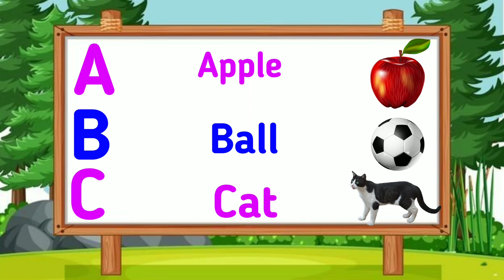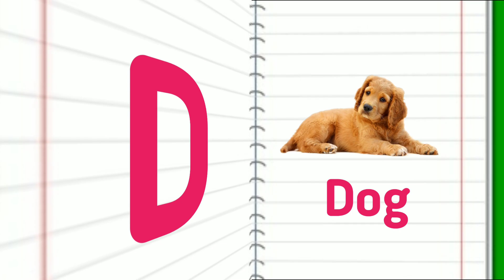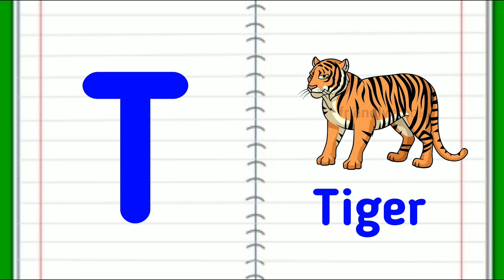अ से अनार | a for apple | abcd | phonics song | a for apple b for ball c for cat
Your quiry
a for apple
abcdefg
english alphabet
abcd cartoon
a for apple bi for boy
alphabet songs
a for apple a for ant
nursery rhymes
abcd rhymes
abcd alphabet
abcd a for apple song

@Naima study
@ChunChun TV
@Study K Videos

abcd varnamala
english varnamala
english alphabets
A for apple
kids alphabet

एबीसीडी ए फाॅर एप्पल बी फाॅर बाॅल सी फाॅर कैट

Your quiry
a for apple
abcdefg
english alphabet
abcd cartoon

@Naima study
@ChunChun TV
@Study K Videos

abcd varnamala
english varnamala
english alphabets
A for apple
kids alphabet